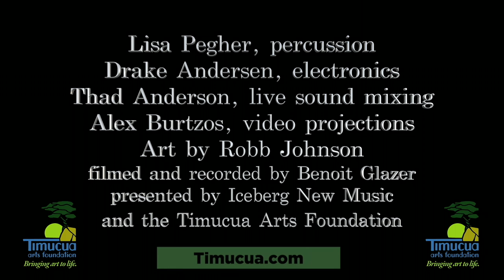Magenta Z: Out of Time